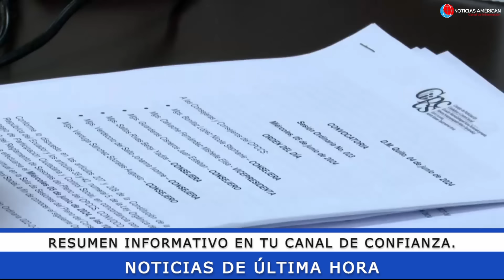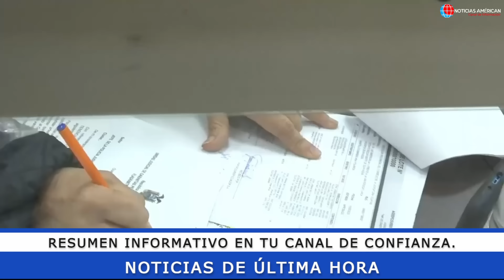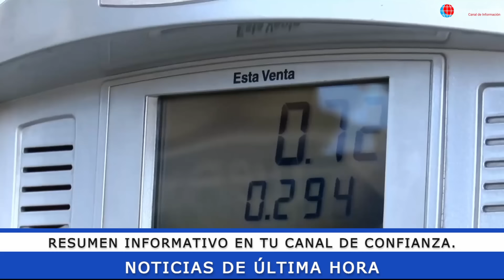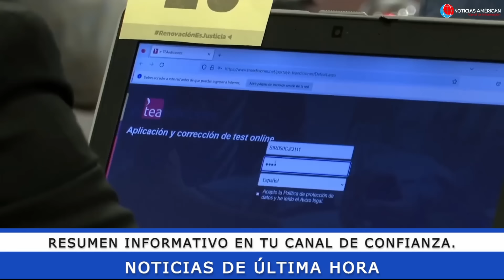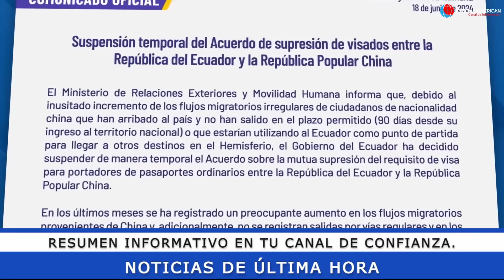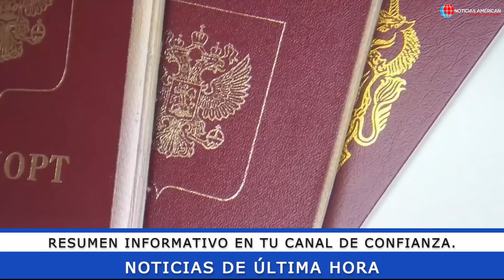NOTICIAS ECUADOR: HOY 21 DE JUNIO 2024 ÚLTIMA HORA